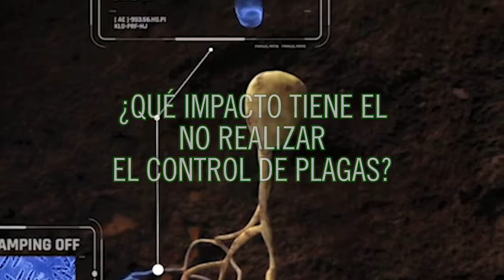Controla plagas y enfermedades en tu maíz con Acceleron®